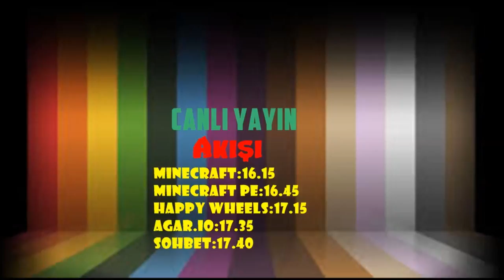Canlı Yayın 25 Eylül